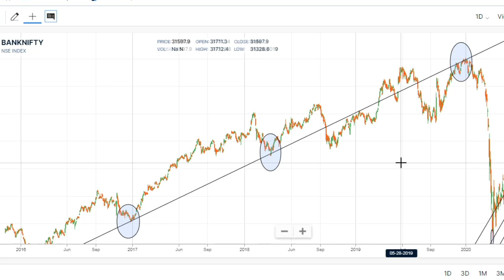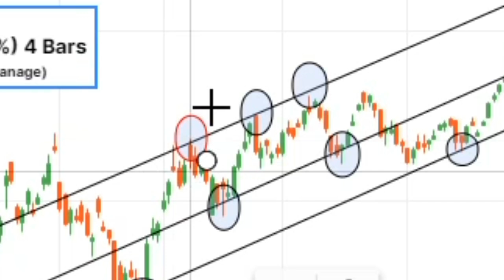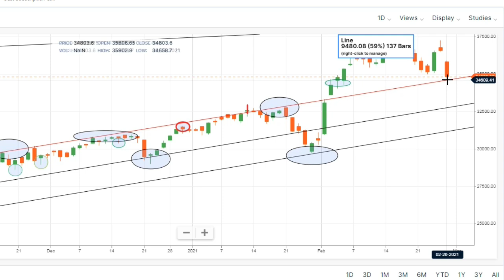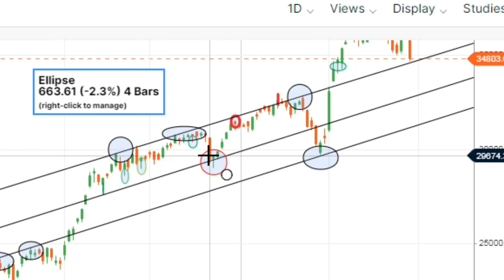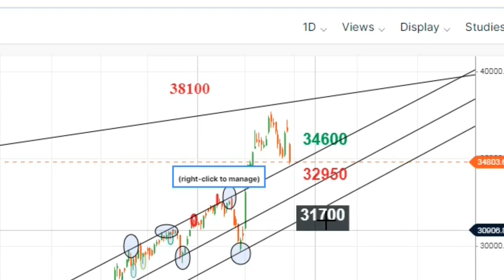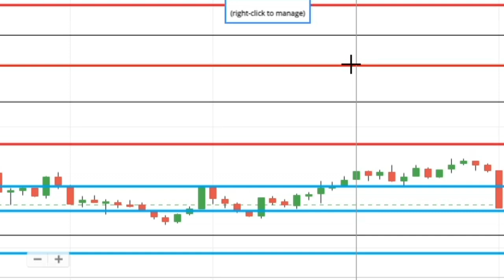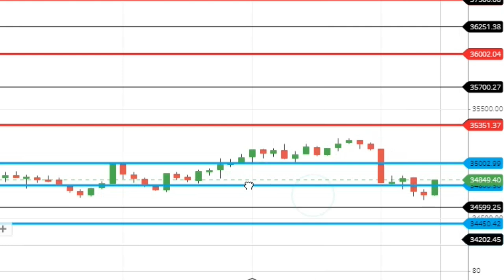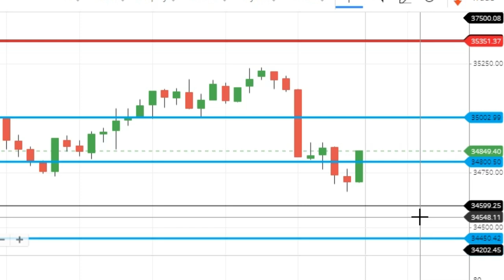Bank Nifty options for tomorrow 01 MARCH 2021 Live Analysis | Best Intraday Levels For Tomorrow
but Margin for option selling

and get 1 Month brokerage Free upto 500.

nifty tomorrow
nifty bank nifty tomorrow
nifty 50
nifty option trading strategies
nifty today
nifty tomorrow prediction
nifty analysis
nifty 50
bank nifty share price
sgx nifty
nifty today
nse nifty
sgx nifty live
nse banknifty
nifty live

stock charts
technical chart
sensex
sensex today
nifty
nifty share price
nse
bse sensex
bank nifty
nse india
stock market
nifty today
nse nifty

Tags1:
Tags2:
nifty tomorrow
nifty analysis
Bank nifty today
nifty chart